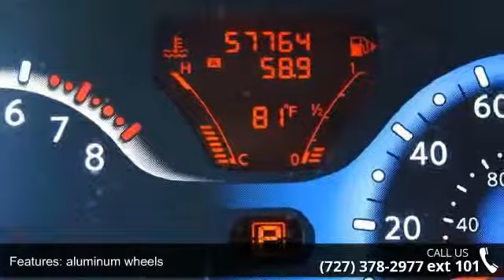2010 Nissan CUBE 5dr Wgn I4 CVT 1.8 SL - Julians Auto Sho...